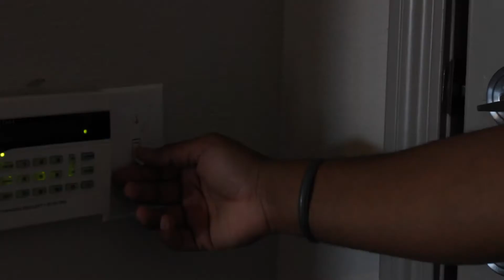The Sounds of Cooking